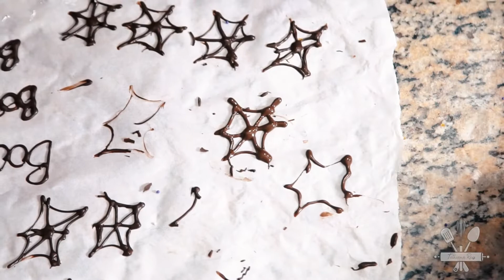Doces Halloween | Faça na sua casa